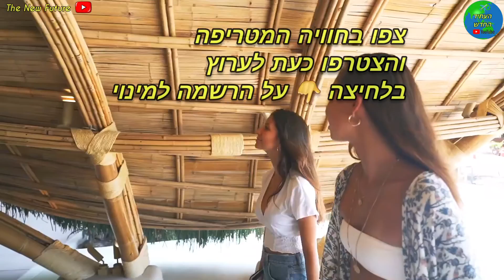אטרקציות פוקט תאילנד פארק המים והשעשועים החדש והענק 2021 Blue Tree Lagoon Phuket Thailand 🏖⛲🎢🏞⛲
צאו ליום כיף מטריף ב- Blue Tree Water Park,

כרטיסים לפארק המים בלו טרי פוקט 🤽‍♀️
אתר מאוד אמין ופופולרי לטיולים ואטרקציות
ומאוד נוח במיוחד במזרח
ויש להם הרבה מבצעים ומחירים ישירים

לא מדובר בעוד פארק מים רגיל רק עם מגלשות,
אלא במתחם בידור ענקי הכולל חוף ים מלאכותי (מדובר באחת מהלגונות המלאכותיות הגדולות בעולם),
שמתאים ובטוח לכל המשפחה.
בפארק תמצאו הפעלות רבות כגון מגרשי כדורגל וכדורעף, מתחמי בידור והרקדה, מתחמי אוכל, צוקי קפיצה מלאכותיים ועוד.
יתרון נוסף של המקום הוא שעות הפתיחה הגמישות. הפארק יהיה פתוח החל משעות הבוקר המוקדמות ועד לשעות הלילה המאוחרות, וכך יאפשר הנאה מירבית גם לקטנים וגם לגדולים שבחבורה.
במקום פועלים גם כ-70 מצילים שאחראים לשמור על בטיחות האורחים במקום.
כמו"כ תהנו מאוכל ומשקאות בסטייל במסעדות ובתי קפה במתחם.

המלצה חמה: בכדי להישאר מעודכנים
מומלץ מאוד להצטרף לערוץ היוטיוב שלנו בלחיצה על 'הרשמה למינוי'
וכן צרפו חברים והצטרפו לקבוצות שלנו במבחר יעדים מלונות, אטרקציות וייעוץ כללי ✅↙️ 🤞

השקענו הרבה במידע ונעלה עוד בקרוב🤞

המומלצים ☆ תאילנד טריפס ♡ Thailand Trips